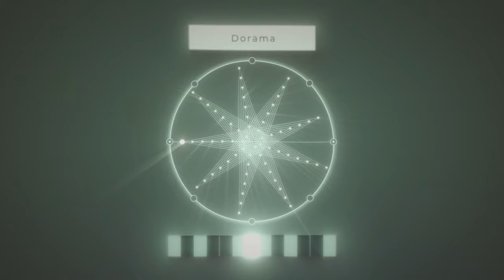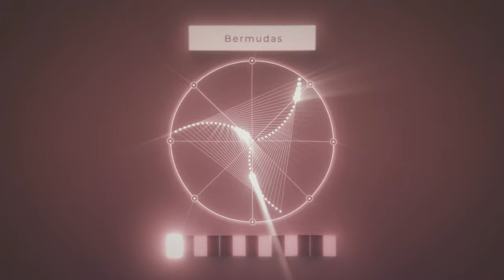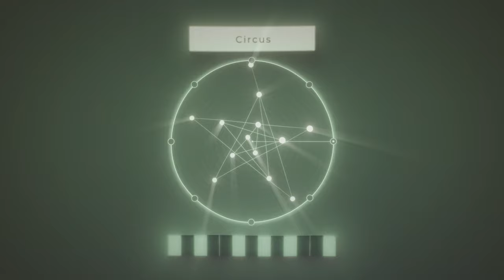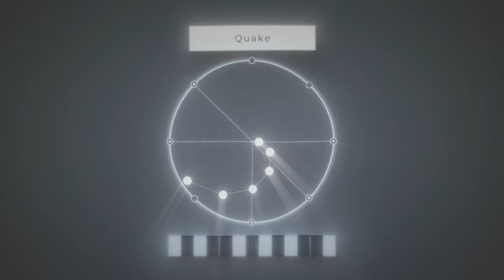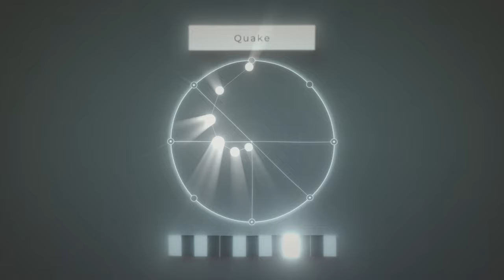Harmony Bloom Plugin is Absolutely Beautiful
By happenstance, I stumbled upon a enchanting harmony generator crafted by @marionietoworld  Intrigued, I dedicated an afternoon delving into its intricacies, weaving sounds with the Speldosa Wintergatan Music Box from @klevgrand for the distinct tones. The Harmony Bloom VST then gracefully guides the notes, orchestrating a dance that complements the intricate designs. The initial seven patches were my own creation, while the remaining ones are preloaded within the plugin.

Enhanced Visuals by @iamYork_

"Harmony Bloom is a MIDI generator merging polyrhythmic patterns with beautiful visuals. Send MIDI data to any device that accepts it, unlocking a range of musical possibilities."

In the profound realm of sound design, my passion extends beyond the confines of professional obligations and my solo musical endeavors. It transcends into the very essence of my being, a harmonious balm that caresses my soul.

 A beckoning call to the enclave of kindred spirits, to the avant-garde architects of sound and the daring modular maestros craving a plunge into the intricate machinery of musical creation.

Embark on this odyssey with me. This venture is an unswerving dedication, a pledge of 100% focus on the sacred art of audiophilia.

I extend an invitation, a plea for you to join me on this expedition. If you crave the ethereal resonance of my creations and wish to champion independent artistry, I implore you to venture forth.

Journey with me through the corridors of creativity, and should you choose to support this endeavor, you may find solace and treasure in the following realms:

May the symphony of our shared passion reverberate and echo through the boundless expanse of our auditory odyssey.

                                                                                   -Niten Iwato